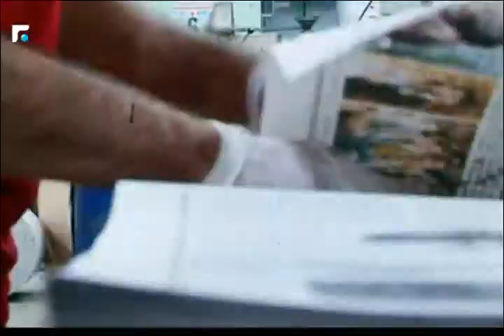الكاتب علي حمادة: حزب الله لا يلتزم المواثيق والاتفاقات 1/3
كلام بيروت مع الكاتب علي حمادة